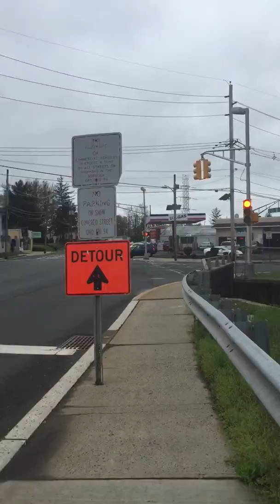Headed west towards Acme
Recorded at 11:00am eastern on April 22, 2019 in Middlesex, NJ